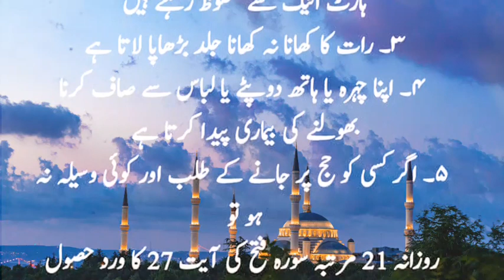Useful talk | مفید باتیں